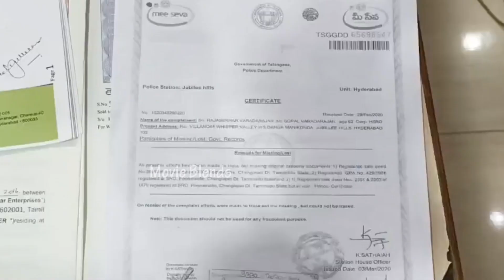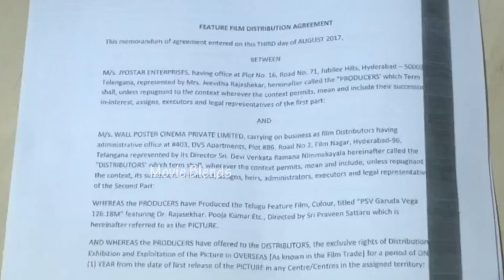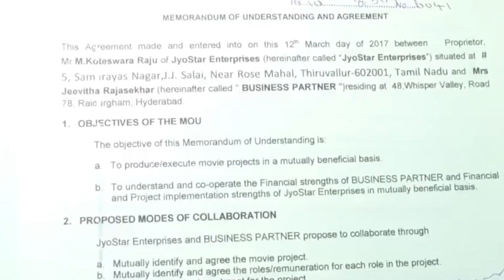జీవిత పరువు తీసాడు | Producer Koteswara Raju About Jeevitha Rajashekar | Koteswara Raju Press Meet